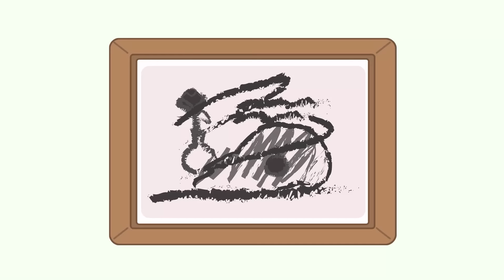Equestria Girl But I'm Stuck In Men's Bathroom | My Little Pony In Toca Life World | Toca Boca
💗All stories and content are created by Toca Poca Channel.